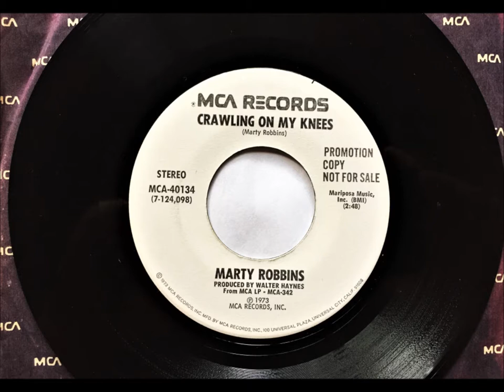Crawling On My Knees , Marty Robbins , 1973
Written by Marty Robbins. Released September 1973 is the charting b-side to "Love Me", which reached #9.